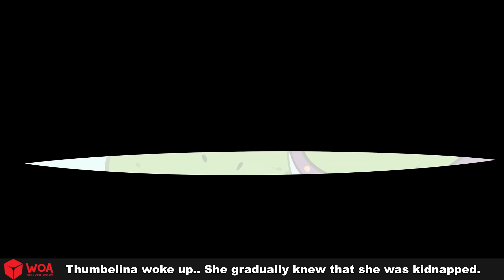திறமையான இளவரசிகள் 👸 Talented Princesses in Tamil 🌙 Tamil Story | WOA Tamil Fairy Tales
விசித்திரக் கதைகள் உலகத்திற்கு வரவேற்கிறோம் 😜
⭐ WOA - Tamil Fairy Tales - தமிழ் சேனல் 13 முதல் 18 வயது வரையிலான இளைஞர்களை ஈடுபடுத்துகிறது.
எங்கள் உள்ளடக்கங்கள் இந்த வகைகளாகப் பிரிக்கப்பட்டுள்ளன: கட்டுக்கதை, நாட்டுப்புறக் கதைகள், மாயாஜாலக் கதைகள், புராணங்கள், புராணக்கதைகள் மற்றும் விவரிப்புகள் இவை ஒவ்வொரு குறிப்பிட்ட பிளேலிஸ்ட்டிலும் காணப்படுகின்றன. நீங்கள் அனைவரும் எங்கள் சேனலை ரசிப்பீர்கள் என்று நம்புகிறேன், மேலும் பதிவேற்றிய புதிய வீடியோக்களின் அறிவிப்பைப் பெற குழுசேரவும்.

© இந்த சேனலில் உள்ள அனைத்து ஆடியோ மற்றும் காட்சி உள்ளடக்கமும் SCONNECT, audiojungle.net க்கு சொந்தமானது மற்றும் கிரியேட்டிவ் காமன்ஸ் அட்ரிபியூஷனின் கீழ் உரிமம் பெற்றது.
எங்களைப் பற்றி 👇
பார்த்ததற்கு நன்றி